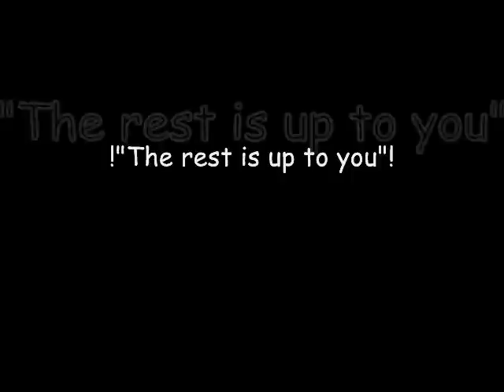first day of my life cover